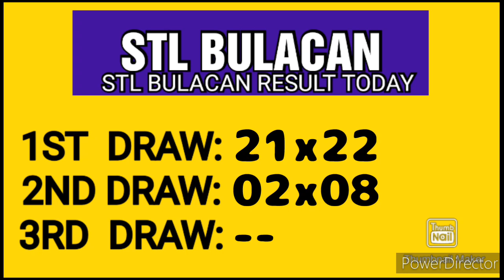STL BULACAN RESULT TODAY 2ND DRAW APRIL 20, 2023 4PM